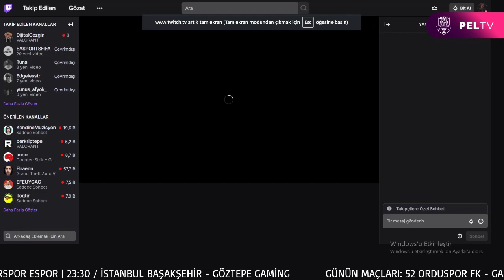Pro Elite League 4. Sezon | 7. HAFTA | Sivasspor Espor - Eskişehirspor Espor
Türkiye'nin En Büyük FIFA Pro Club Ligi, Pro Elite League heyecanına sende ortak ol!

Birbirinden zorlu mücadelelerin olduğu bu karşılaşmaları canlı olarak izlemek isterseniz her Pazartesi, Salı, Çarşamba ve Perşembe günü Twitch'den izleyebilirsiniz :

Sende bizlerle birlikte mücadele edip, sevdalısı olduğun takım için oynamak istiyor ve geleceğin Esporcusu olmak istiyorsan aramıza aşağıda ki gruplardan katılabilirsin!